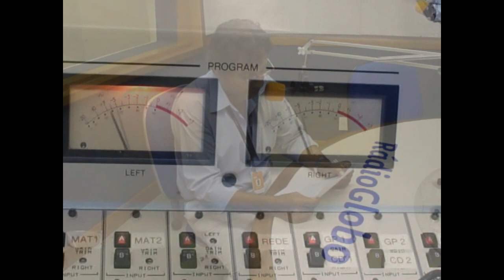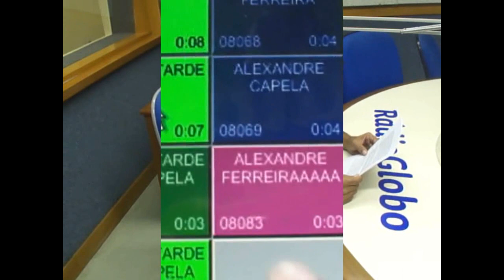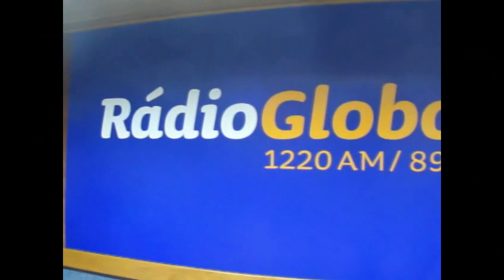HISTÓRIA DO ALEXANDRE FERREIRA - BOA TARDE GLOBO - INTÉRPRETE: LUIZ NASCIMENTO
Alexandre Ferreira - Programa: BOA TARDE GLOBO - Dá um sorriso pra mim!
Rádio Globo - Horário: 13:00 / 15:00 - Seg / sáb
BOTA AMIZADE NISSO!

Alexandre Ferreira veio da madrugada para brilhar durante o dia. Não que fosse diferente enquanto esteve à frente do Alô Bom Dia durante tantos. Pelo contrário, foi exatamente o estilo de dar vida às pessoas nas primeiras horas do dia que o credenciou para assumir, desde março de 2011, o Boa Tarde Globo, que vai ao ar de segunda a sábado, das 13h às 15h. Um programa do tamanho do Brasil com um desafio gigante de ocupar o lugar deixado por Roberto Canázio com o Se Liga Brasil desde 2006. Diante dessa empreitada, Alexandre Ferreira tocou com classe para o amigo Jorge Luiz a apresentação de outro programa que o consagrou, o Domingo na Globo. Agora, é ele quem comanda as tardes alegres da Rádio Globo.

O amor ou loucura pela carreira vem de longe, quase do tempo em que Alexandre parou de usar fraldas. "Começou" na profissão como dono de emissora -- a rádio imaginária que improvisava numa caixa de sapato, equipada com brinquedos e bugigangas que faziam o papel de microfone, transmissores e antenas, o cabeamento de fantasia, na base de barbantes, e um público mais ou menos fiel formado pela molecada da vizinhança.

Pouco depois, surgiu outra paixão, dessa vez pelo escotismo. Alexandre foi um daqueles que passaram por toda a cadeia hierárquica do movimento criado pelo inglês Baden Powell, de lobinho até chegar a chefe de tropa, isso nos anos 70. Como escoteiro, era sua responsabilidade evitar que a turma perdesse o contato com o resto do mundo -- era radioamador e levava seu equipamento para lugares como as serras de Petrópolis ou Teresópolis. Armado o acampamento, subia numa árvore para montar a antena. Seu prefixo era PY1BM.

Otimista incorrigível, Alexandre encara o trabalho como uma missão e espalha esse sentimento marcando, a cada hora de seus programas com seu bordão característico: "Dá um sorriso pra mim!".
Formado em jornalismo, tem muita estrada: antes de chegar à Rádio Globo, em 2003, passou por nada menos de 11 emissoras de rádio e duas de TV. Fez de tudo um pouco: locução de comerciais, gravação de programas para o horário eleitoral gratuito, radioescuta, cobertura jornalística de eleições, transmissão de bailes carnavalescos, apresentação de um programa para os fãs da febre juvenil dos anos 80, o grupo Menudos, etc. etc. E tome etc!

Na Rádio Globo, além do programa que apresenta em rede nacional, é constantemente escalado para atuar como âncora na transmissão dos desfiles de escola de samba. Parou por aí? Que nada: o homem é também professor de radiojornalismo em duas universidades. Quem sabe, ensina.

E é assim que o público sorri para ele. Sorri e reza. Bota amizade nisso! Quem chora é ele, de emoção. No dia do aniversário da fera, 13 de agosto, os ouvintes mandam rezar missa e superlotam a igreja de São Jorge, no Centro do Rio. O 13 dá azar? Que nada! Zagalo e Alexandre Ferreira que o digam.

Para seu mais novo desafio, Alexandre Ferreira conta com uma parceira de peso bem pesado do humor: Dadá Coelho, uma nordestina desinibida que deixou o Piauí para tentar a sorte grande no Rio de Janeiro. Faz teatro, faz TV, agora faz rádio, mas faz mesmo é todo mundo rir e se encantar com seu jeito de 'moleca' travessa. Com ele, forma uma dupla de alto astral que espanta a tristeza para longe.